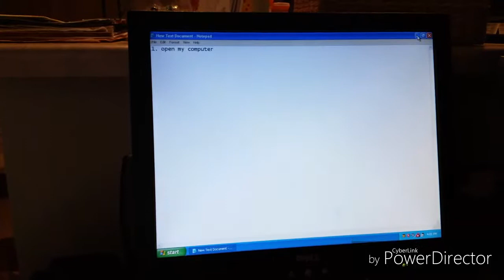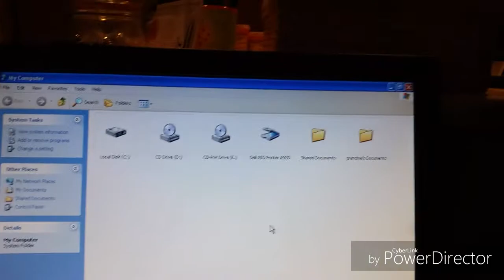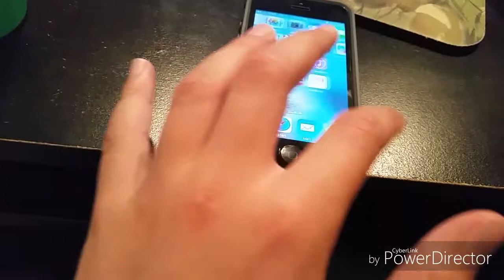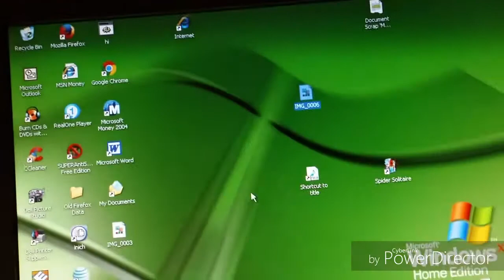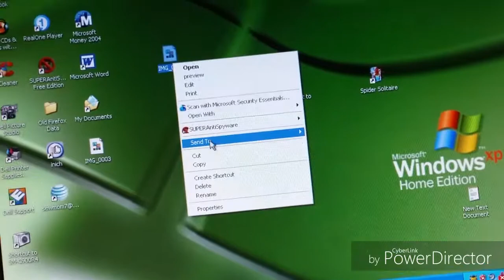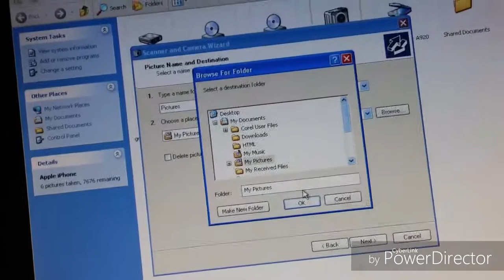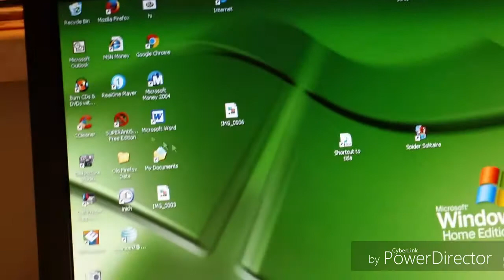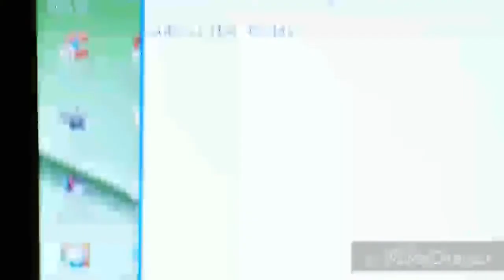How to transfer iphone photos or videos to a windows computer